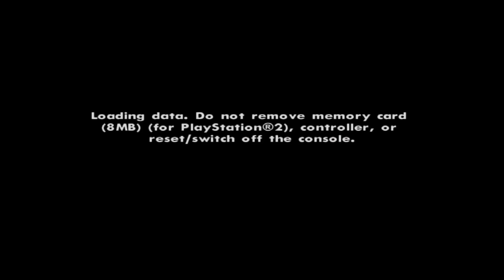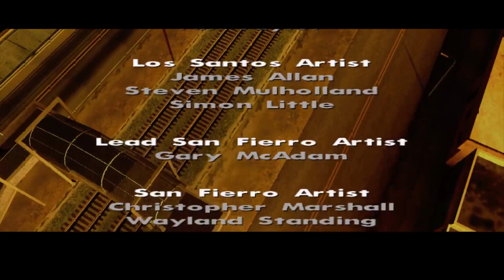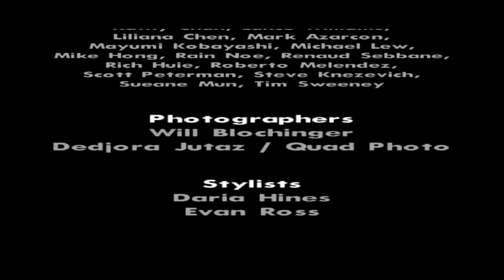GTA San Andreas Suomi - OSA 18 - FINAALI, LOPPU, THE END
Pelataan GTA San Andreas Osa 18 Finaali jakso on vihdoin täällä kiitos kaikille seuranneille.

Käy Seurailemassa minua myös näistä